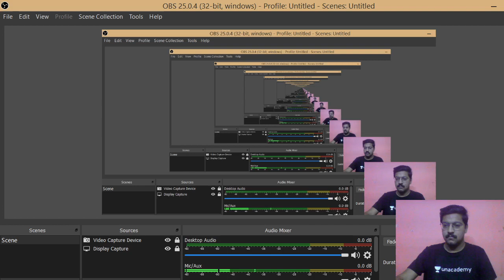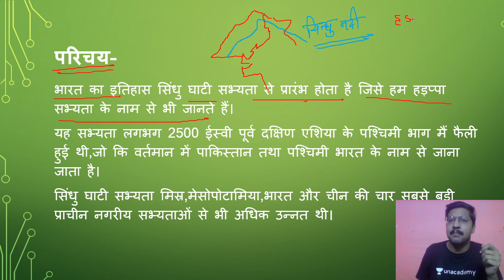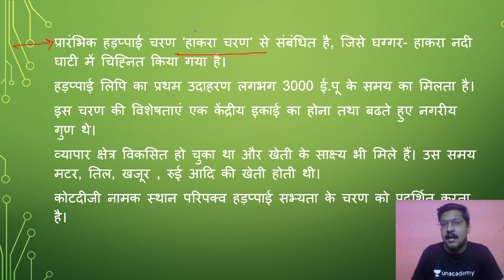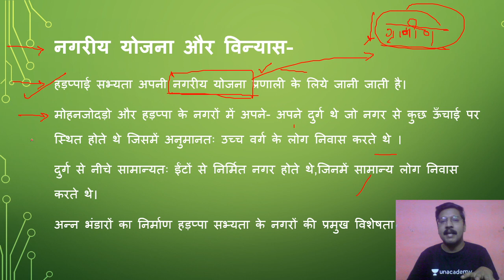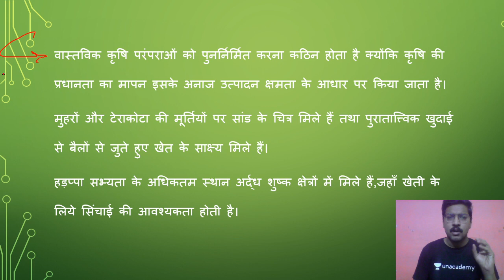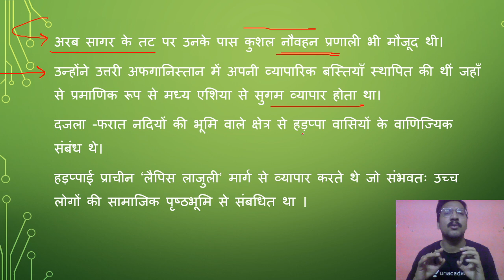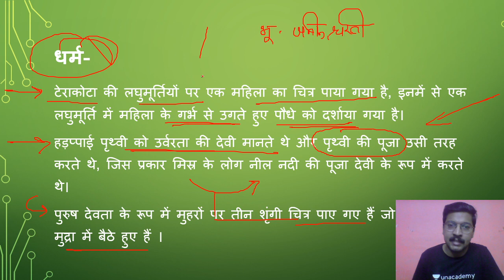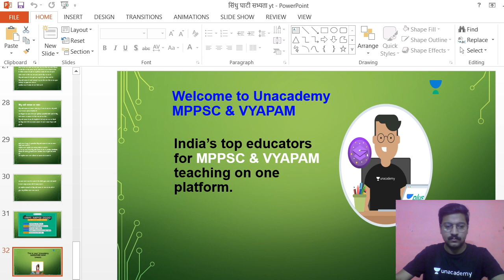History for MP SI 2020 | Indus Valley Civilization | Ancient History for MP SI 2020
In this session, Unacademy educator Bhupesh Paliwal will discuss History topic  Indus Valley Civilization for MP SI 2020. In this video, he is going to discuss the  Indus Valley Civilization in detail for MPSI 2020 exam.

In this series, Unacademy educator Bhupesh Paliwal will discuss the History important concepts MP SI 2020. History is very very important for MP SI 2020 preparation so all students should complete this subject properly.
In this series, we are going to cover
- History for MP SI 2020
- Itihas for MP SI 2020
- Ancient History for MP SI 2020
- Medieval for MP SI 2020
- Modern for MP SI 2020
- History for MPSI 2020
- History for MP Sub Inspector 2020
- History for Madhya Pradesh Sub Inspector
- History for MP SI
- History important concepts for MPSI
- History notes for MP SI
- History Notes PDF for MP SI 2020"